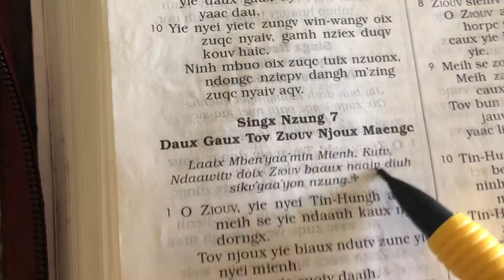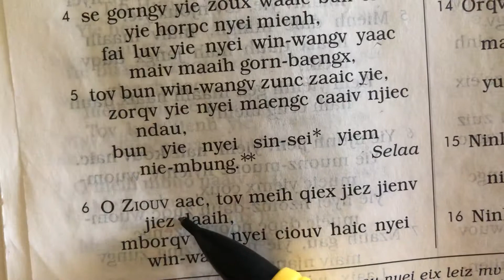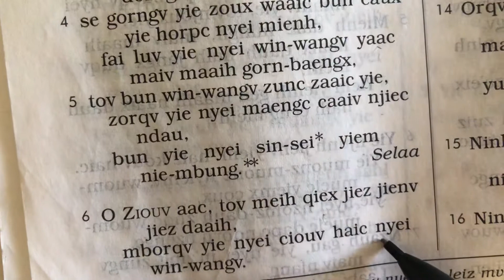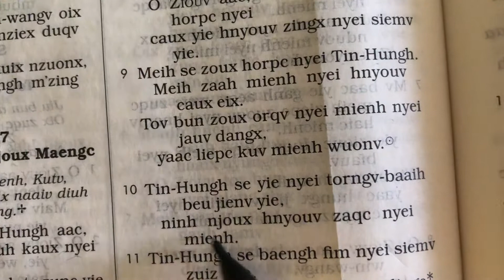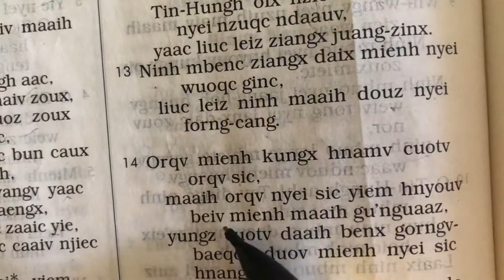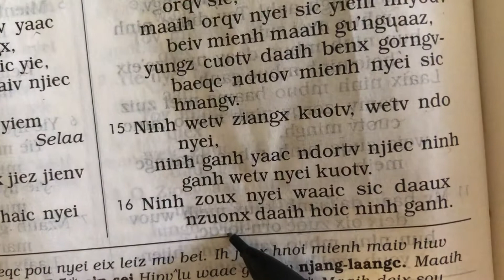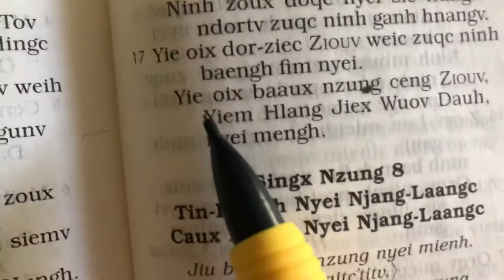Singx Nzung 7, doqc Ging-sou (Psalm 7, Yao Mien Bible)